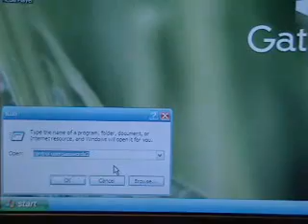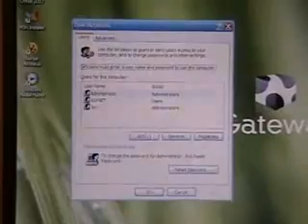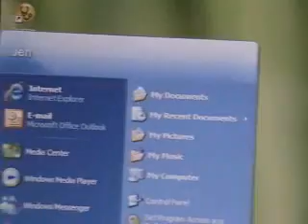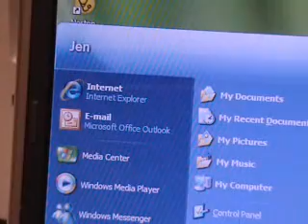control user password